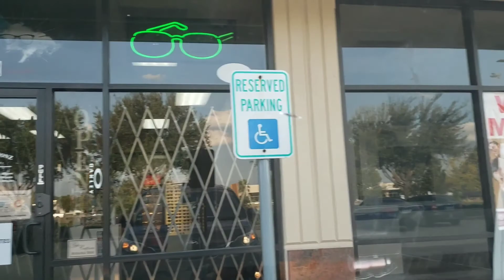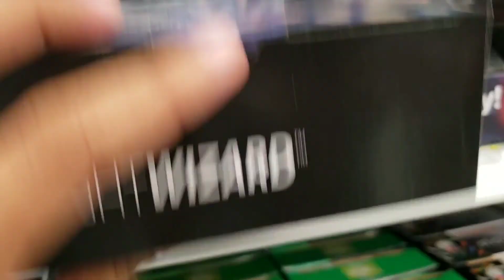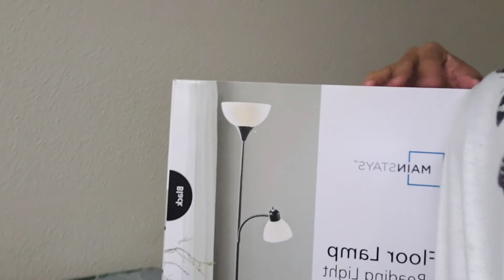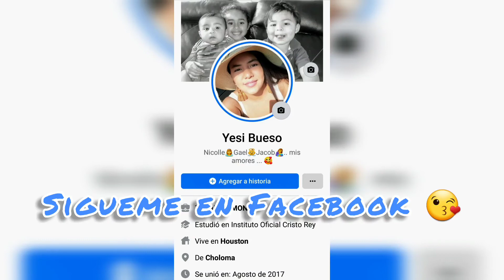TODO EL DIA EN LA CALLE🤭 NELSON ME DEJO CON LA BOCA ABIERTA 😱 MI MAMI Y SUS LENTES 🤓VLOGS#15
muchas gracias por estar pendiente siempre de nuestro canal si mis vídeos son de tu agrado..